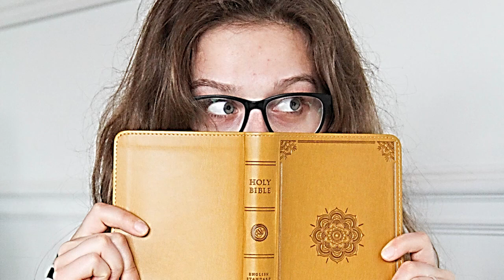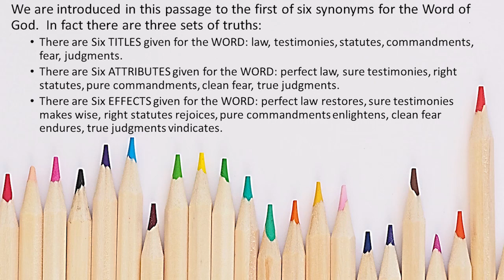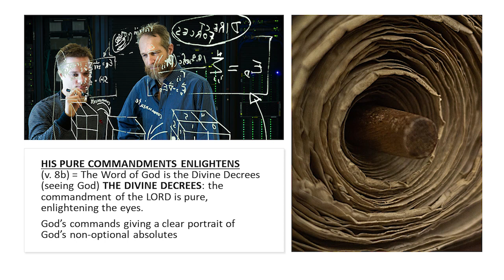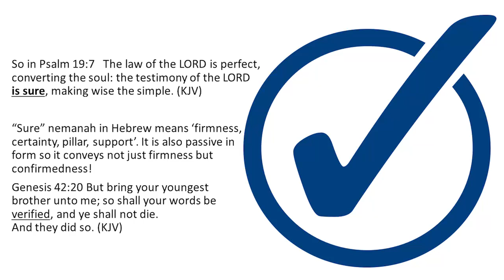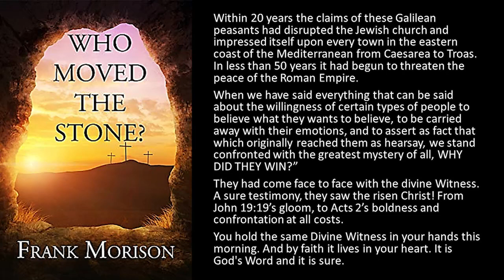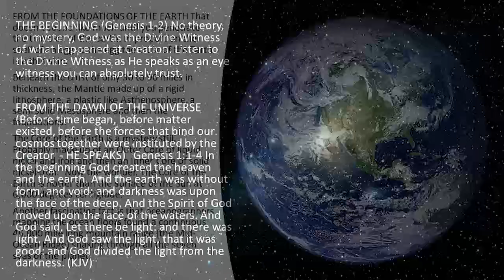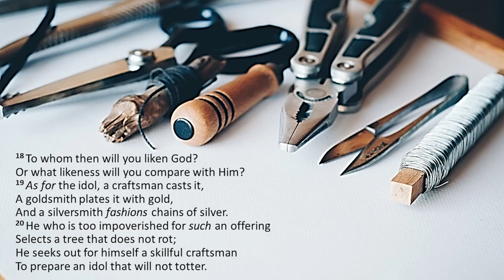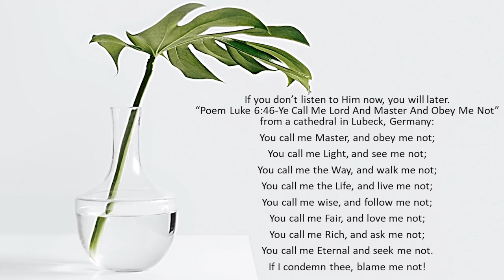BYT-15 SPIRITUAL MENTAL HEALTH: God's Word Restores The Soul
Our world is filled with mysteries. For thousands of years, humans have lived, left their accomplishments, and died. Only in our day of global travel and television has the magnitude of these ancient mysteries been confirmed.
• Who constructed the megaliths of Europe that number in the tens of thousands. Each stone weighing 20 plus tons?
• How were the 16 to 65 tons faces of Easter Island moved and raised?
• How were the Pyramids built of 2.3 million blocks totaling 6.5 million tons of stone, 481 feet high without modern machinery?
• How did Herod move 30 foot long and ten-foot-wide, dressed stones of up to 120 tons into place for his Jerusalem temple, so perfectly a knife blade can’t go between them?
• What happened to the lost colony in early colonial America, that was found deserted without a trace?
• How did TWA Flight 811 explode in 7/96?

These are only a few on the Mysteries of the world. None were witnessed well enough to explain the mysteries that surround them.

The source that gives ultimate light is the sublimely described Scriptures. Psalm 19:7-9 has six synonyms for God's Word and twelve qualities ascribed to it. Each of these 18 descriptions of the Word of God is an inspiring photo of the Divine power of God's Word. It is sufficient. It can absolutely meet its purpose! That was until just recently. Up to modern times, the Scripture has comforted, encouraged, and kept God's people going.

BYT-15 - God's Word Restores The Soul (961124AM)